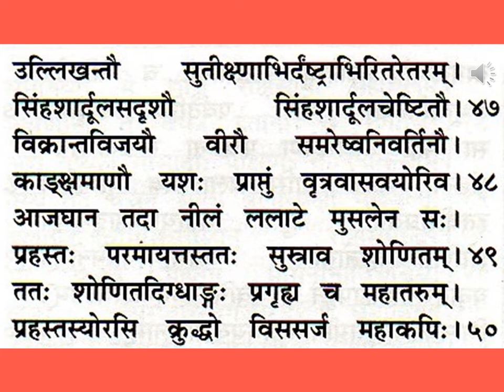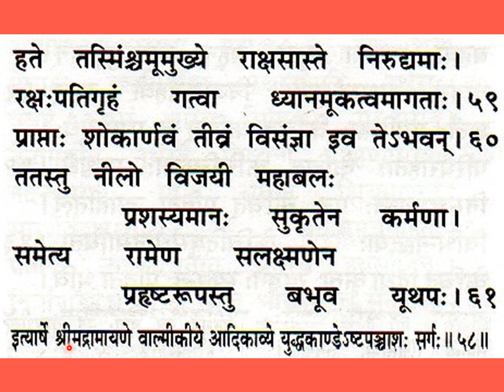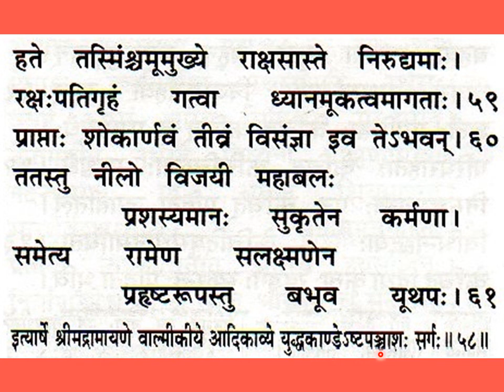श्रीमद्वाल्मीकीयरामायणम् युद्धकाण्डम् अष्टपञ्चाशः सर्गः Srimad Valmiki Ramayanam Yuddha Kandam,Ch 58